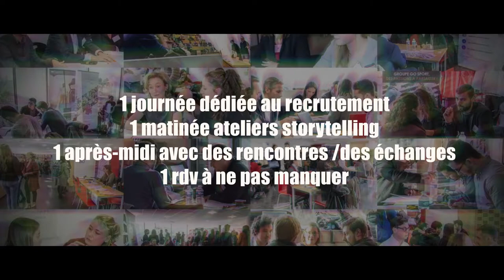Forum Pro'pulse Grenoble IAE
Mardi 5 décembre 2017 s'est déroulé le forum de recrutement Pro'pulse. Pour cette nouvelle édition, les recruteurs comme les étudiants ont pu explorer l'art du storytelling. Une activité ludique le matin pour des recrutements fructueux l'après-midi! Retour en image sur l’évènement!